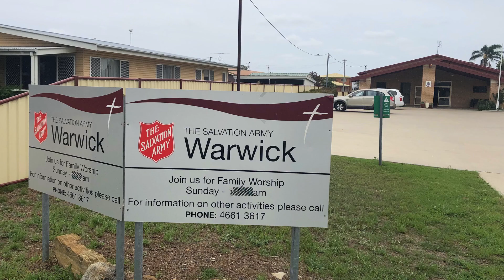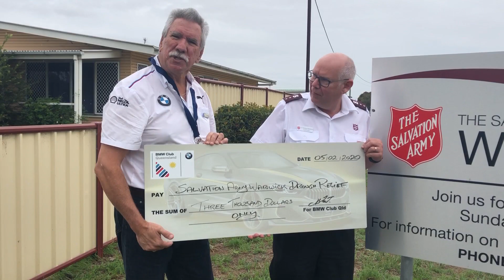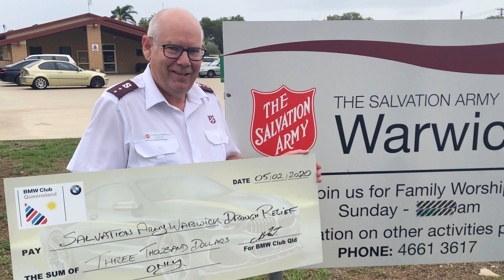10 Mar 2020 BMWCQ donation to the Warwick Salvation Army